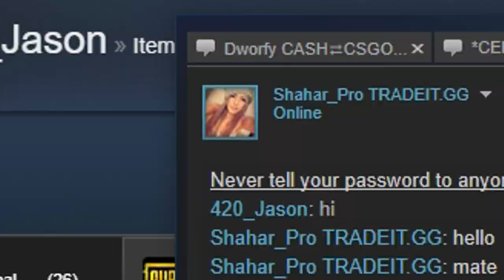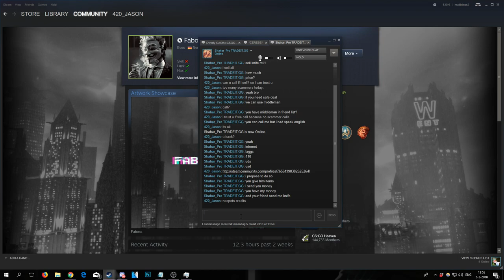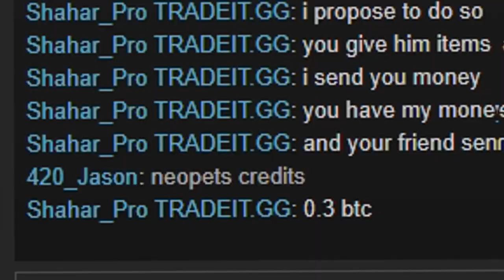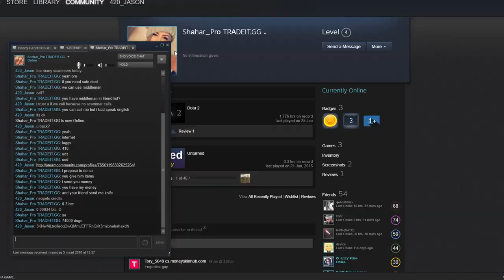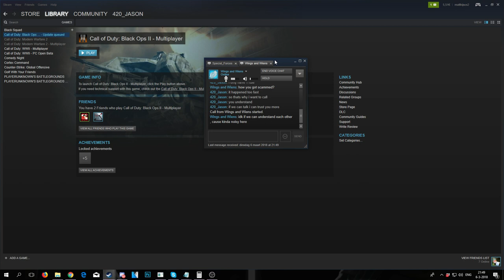Trolling A CS:GO Scammer That Knows Me?!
Ayy let's break 3000 likes on a new scam troll video, also thanks for 100k! special video soon!